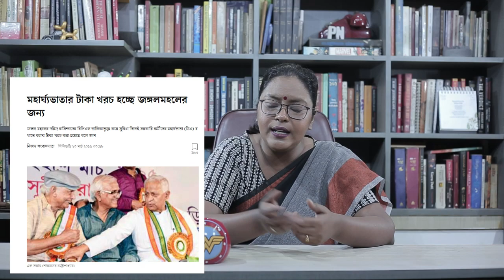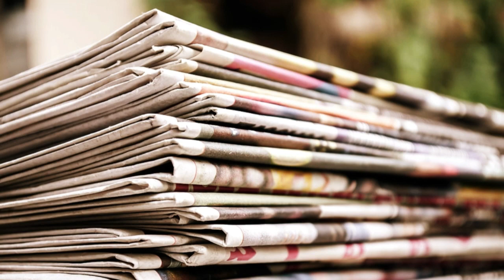DA মামলা: 'সরকার প্রতারক, Ph.D করেছে প্রতারণায়' বলছেন সরকারি কর্মীরাই!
রাজ্য সরকারি কর্মচারীরা বছরের পর বছর ডিএ পাচ্ছেন না। মহামান্য আদালত জানিয়েছে এই মহার্ঘ ভাতা রাজ্য সরকারি কর্মীদের অধিকার। তারপরেও বছরের পর বছর রাজ্য তাদেরকে ঝুলিয়ে রেখেছে, আদালতের চক্কর কাটতে কাটতে শেষমেশ এখন রাজ্যের বক্তব্য ডিএ দিতে হলে রাজ্য সরকার সমস্যাজনিত অর্থনৈতিক অবস্থায় পড়বে।